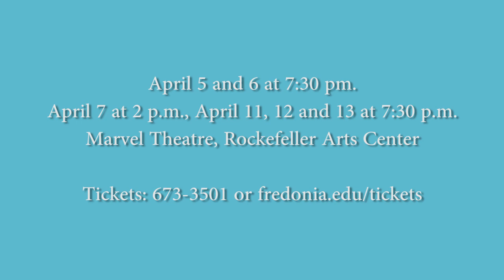Anything Goes Preview Video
With an infectious score by Cole Porter, Anything Goes is a comedic story featuring love, hijinks, stowaways and public enemies. Hop on board the S.S. American, where singer and former evangelist Reno Sweeney and a collection of gangsters, bankers, sailors and débutantes navigate the high seas through song and dance. April 5 - 13, Marvel Theatre, State University of New York at Fredonia.